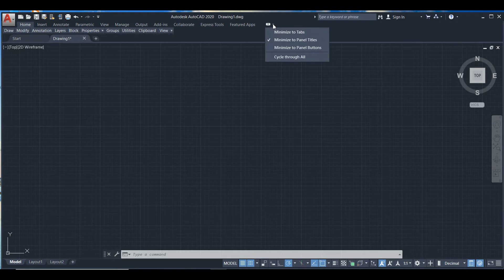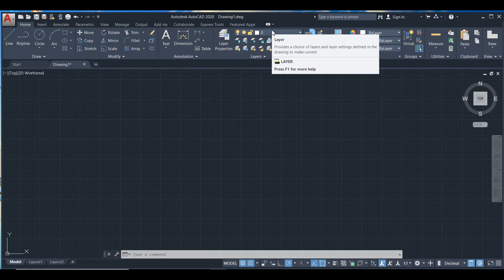Solve Disappear toolbars , Hidden toolbar